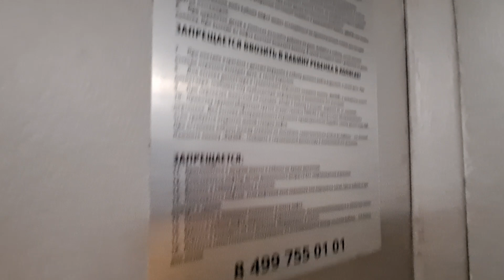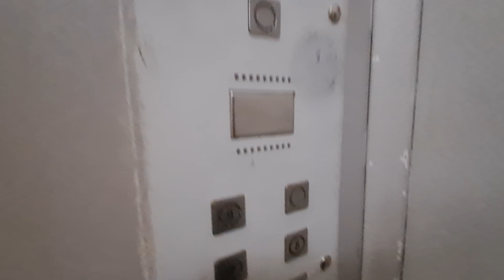ЛИФТ ЩЛЗ-(2002 Г.в) Q=400/kg V=1m/s Г, Москва Россия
Г. Москва  Нежинская улица, 13 п-1
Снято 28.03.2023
В Видео Обзоре Участвовал Санек Хакер

Марка Лифтов: ЩЛЗ

Модель: Щербинский Лифтостроительный Завод

Грузоподъемность Q=400/kg

Вместимость 5.чел

Скорость V=1m/s